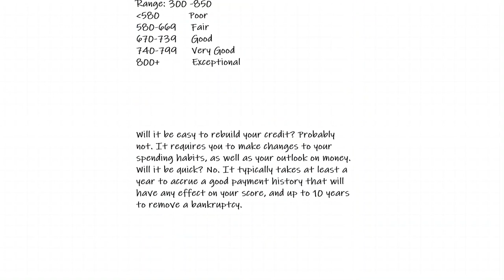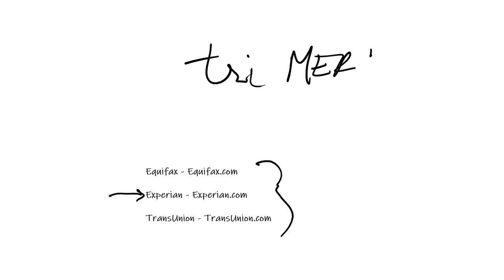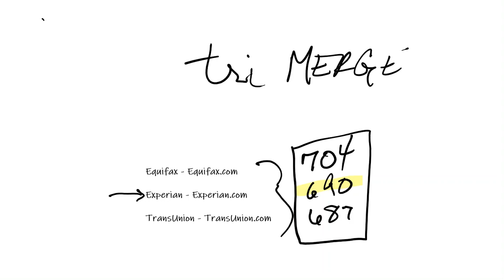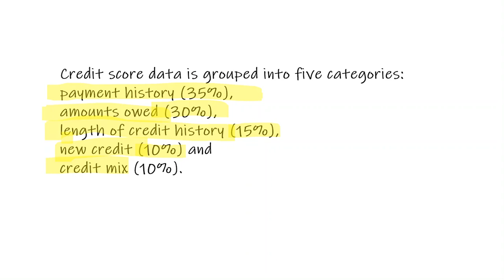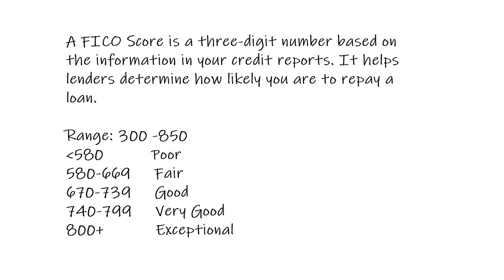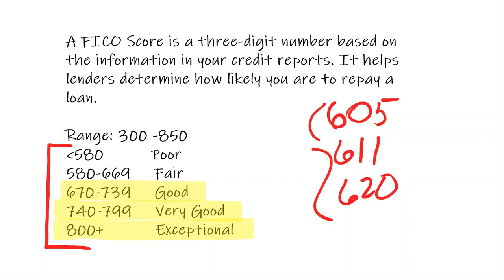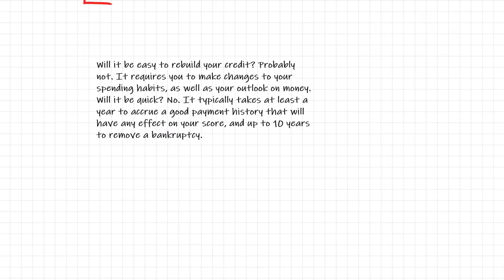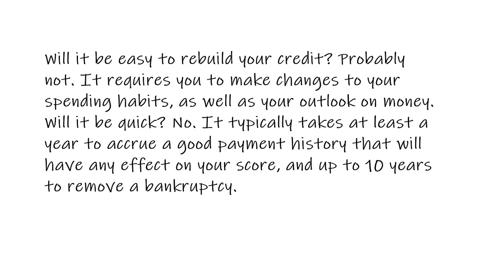30 Hour Post Licensing Course